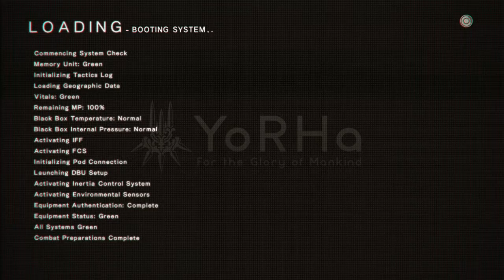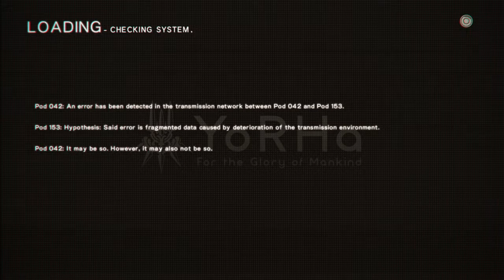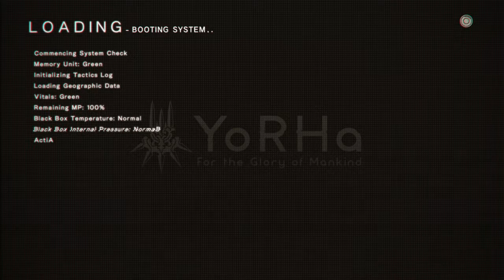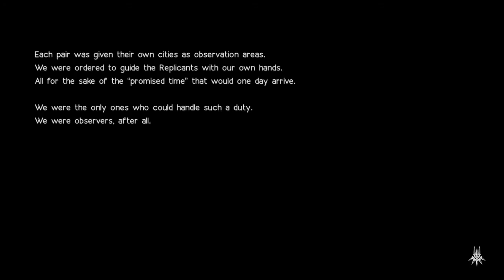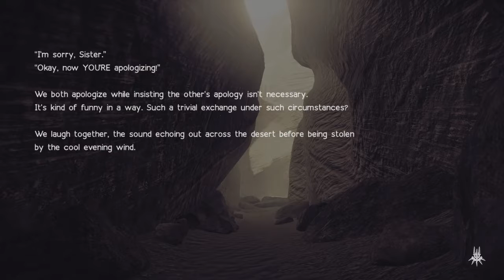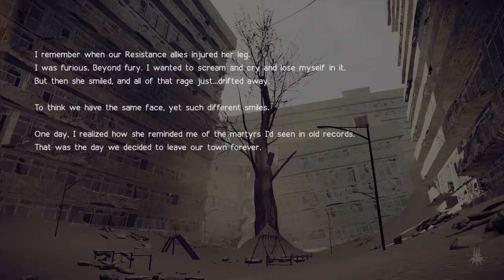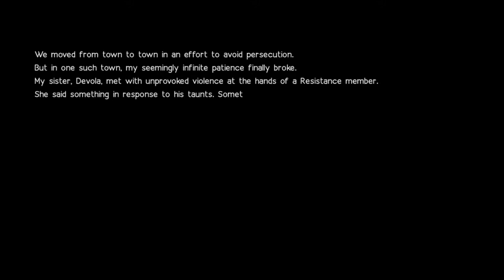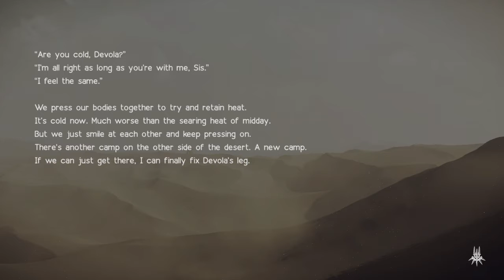NieR:Automata 3rd Gameplay 6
Played NieR Gestalt & Replicant made me understands alot of stuff from the twins :)
   Still... i hate them for
*Major Spoilers*

killing Emil in the 1st game from Route A